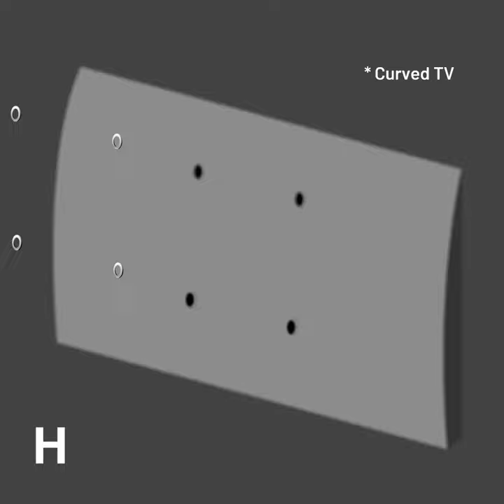Samsung Curved TV Bracket Wall Mount Using Spacer Alternative Adapter Installation How To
SUPPORT SAMSUNG CURVED TV MODEL RU7400 NU7100 RU7100 NU7090 NU6900 NU7300 RU7300 NU8000 M5500 MU8000 K6300 AJ670U KU6500 ETC